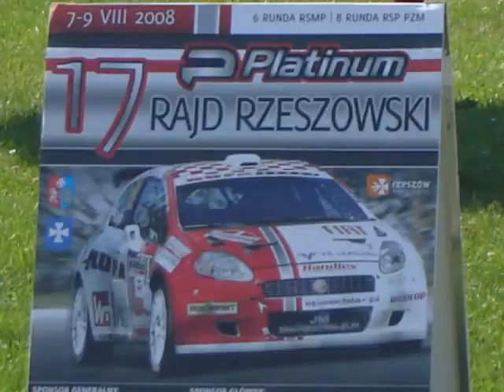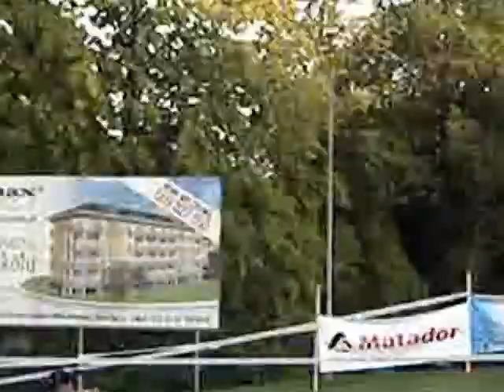17 Rajd Rzeszowski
Relacja z 17. Rajdu Rzeszowskiego, który odbył się w dniach 7-9 sierpnia 2008 roku.